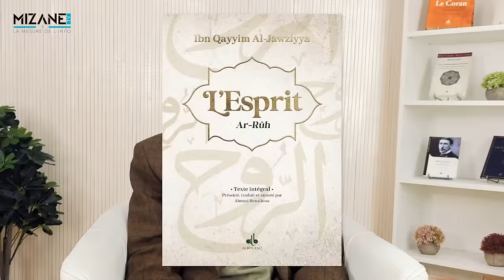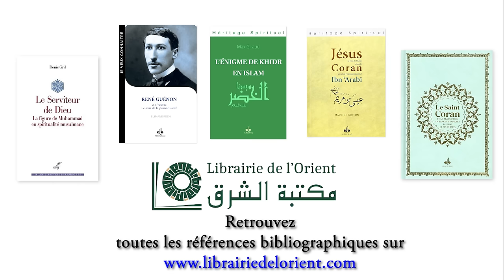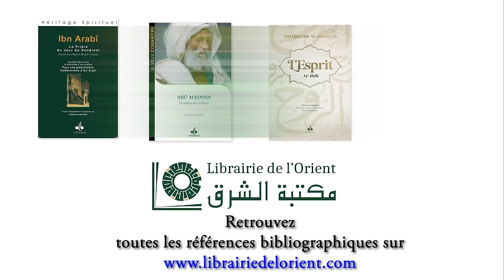Denis Gril : la métaphysique d'Ibn Arabi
Comment la tradition spirituelle de l'islam définit-elle les notions fondamentales de l'esprit, l'âme, le cœur, l'intellect, l'essence et l'unicité divine ? Les réponses dans la seconde partie de l'entretien exclusif de l'historien du soufisme et grand spécialiste d'Ibn Arabi, Denis Gril, en exclusivité sur Mizane TV.